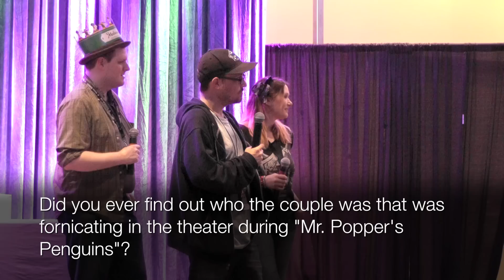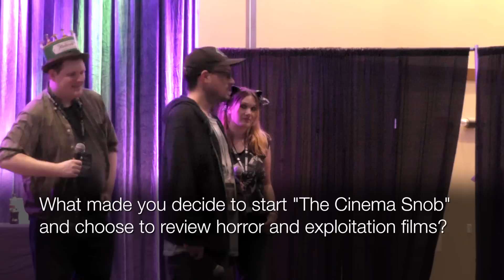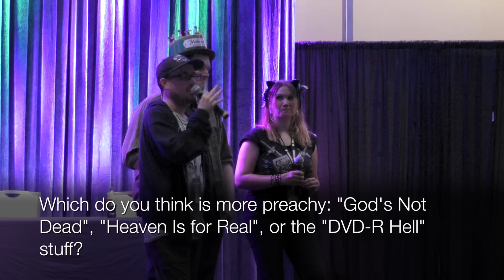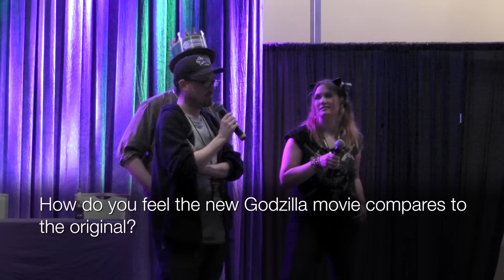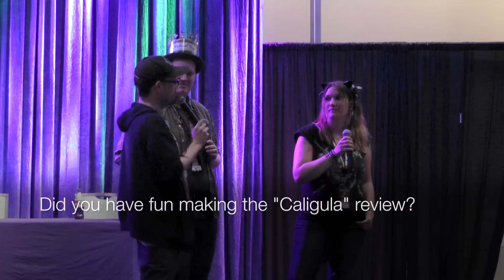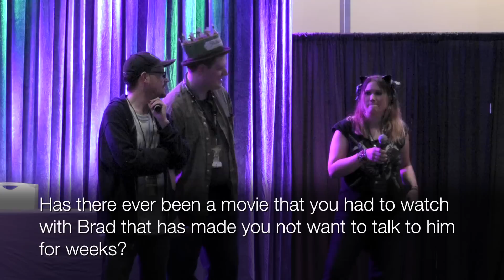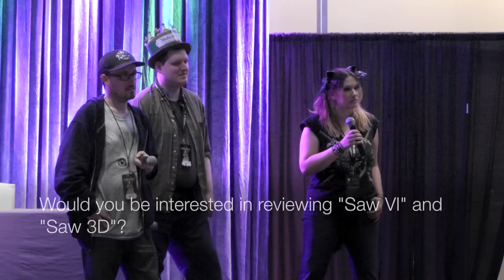Anime Midwest 2014 - The Cinema Snob Q&A Panel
The Cinema Snob Q&A Panel from Anime Midwest 2014, with Brad Jones and Jillian Zurawski, and special guest Lewis Lovhaug!

Special thanks to Brad Jones, Jillian Zurawski, Lewis Lovhaug, the Anime Midwest staff, and the Hyatt Regency O'Hare staff.